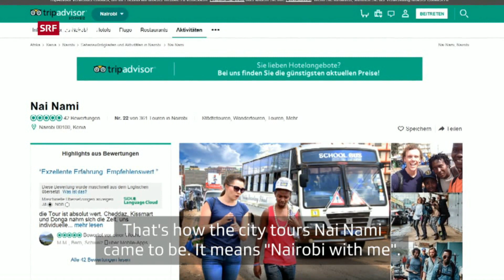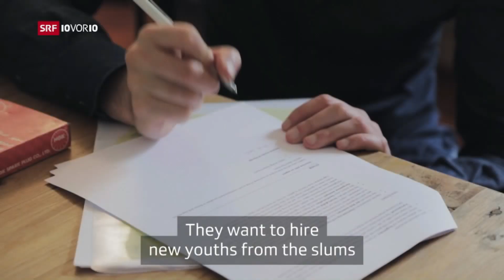Social Entrepreneurship in Nairobi: How Nai Nami Is Fighting Youth Unemployment and Crime in Slums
For Impact Journalism Day, the Swiss public television (SRF 10vor10) featured the social entrepreneur Gianmarco Marinello. While studying Social Innovation at the Amani Institute in Nairobi, he founded the social enterprise Nai Nami with the aim to grant disadvantaged youth from Nairobi’s slums a future in life.

Nai Nami transforms the street skills and life stories of former street children with criminal pasts into a sustainable business model which empowers them to create value through an official job, earn a regular income and interact with people from all over the world. These youths make tourists experience Nairobi through the eyes of street children by offering an inspiring storytelling walking tour in the heart of downtown (not in the slum), which has become the best tour in Nairobi according to TripAdvisor.